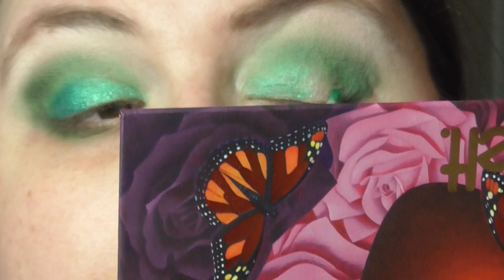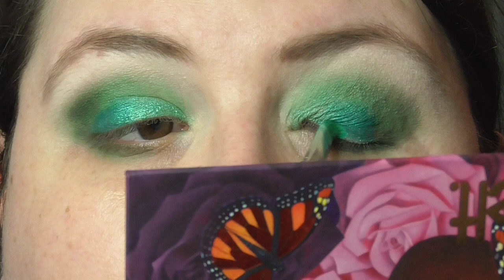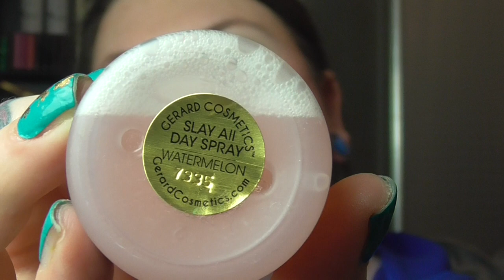GRWM - Melt Amor Y Mariposas Palette